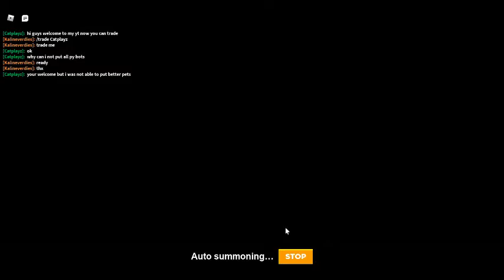trading in bot clash part 18